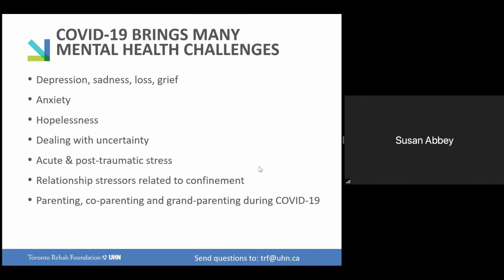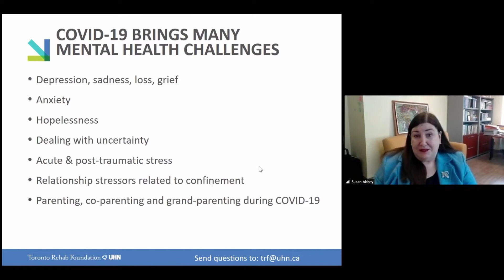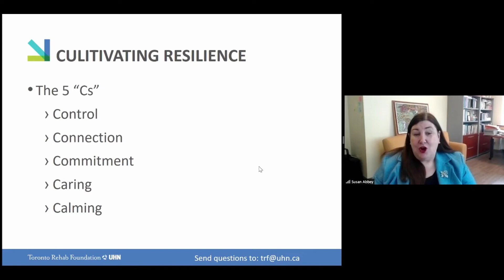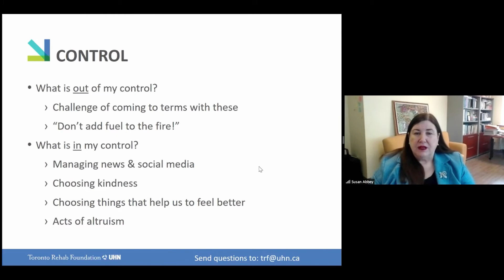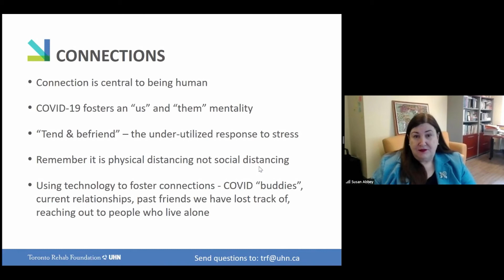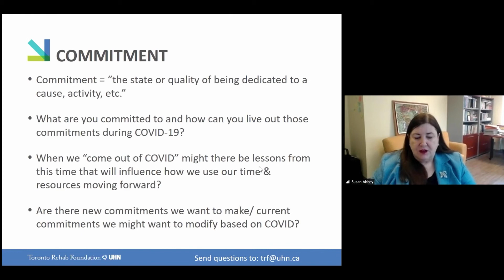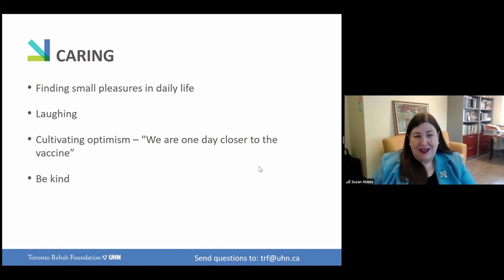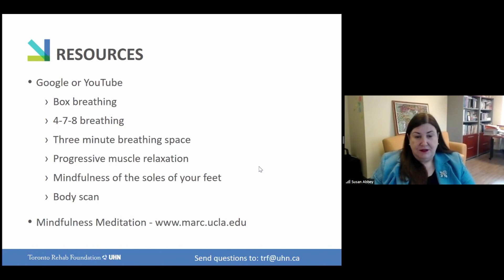The Blakely Health Innovation Series: Navigating in Our New Reality - Dr. Susan Abbey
In this live Wellness Webinar, our experts will help guide our safe return to our daily routines outside the home. They will share preventative strategies to keep COVID-19 at bay, approaches to support your mental health and explain changes in the healthcare system, including new opportunities presented through virtual vehicles.